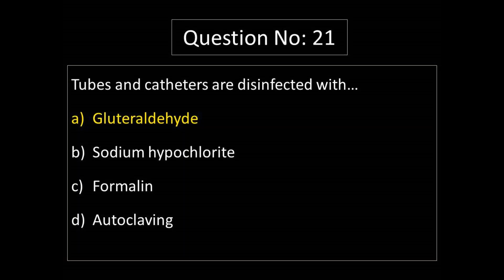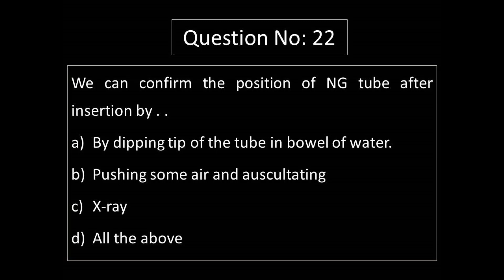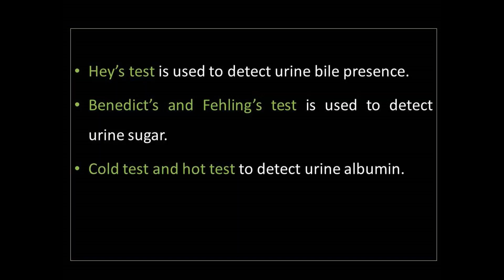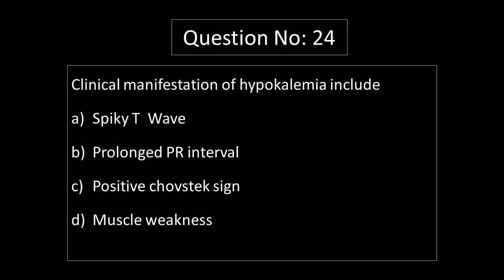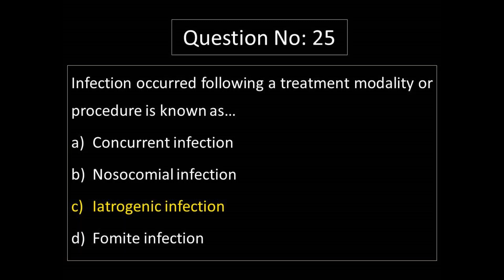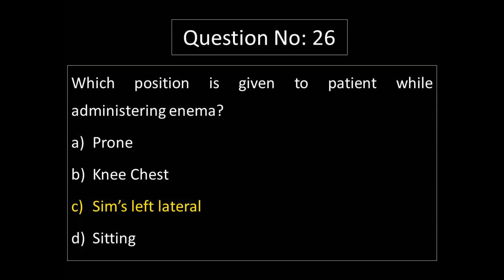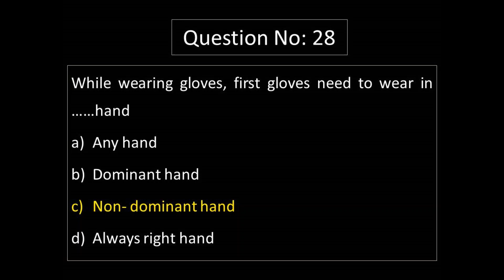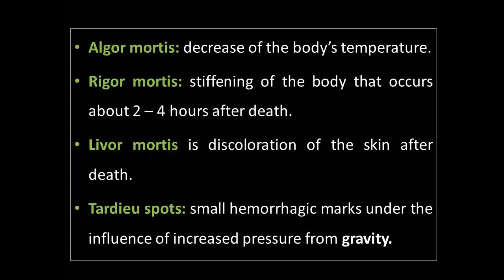KERALA PSC(DHS), AIIMS, JIPMER, RRB, ESIC Nursing Exam Preparation MCQ's with Rationale(Class- 3)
KERALA PSC (DHS), AIMS, JIPMER, RRB, ESIC Nursing Exam Preparation MCQ's with Rationale(Class -3) more video MCQ's with rationale will be uploaded as series. Candidates preparing for AIIMS Nursing officer and Staff nurse, ESIC Nursing officer and staff nurse, PGI Nursing officer and staff nurse, JIPMER Nursing officer and staff Nurse, RML nursing officer and staff nurse, CRPF staff nurse, Railway staff nurse, SAFDARJUNG Nursing officer and Staff nurse, BHU Nursing officer and staff nurse, AMU Nursing officer and staff nurse, RRB Nursing officer and staff nurse, Nursing officers, Nursing and other exams like DHA, HADD, MOH, PROMETRIC can also benefited from this class.